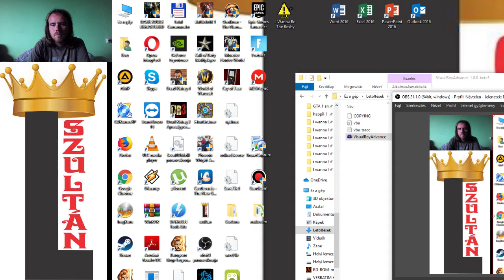SIKRA KISZABADÍTÁSA Dungeon Siege Hard végigjátszás #29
A következő részben már Droog csapatokkal kell harcolni, közben kiszabadítottam Sikrát.